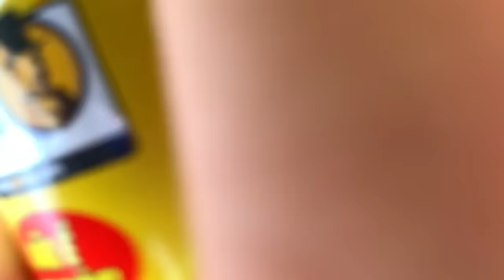O QUE O NATANZINHO FAZ DEPOIS DA ESCOLINHA!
O que o Natanzinho faz depois da escola